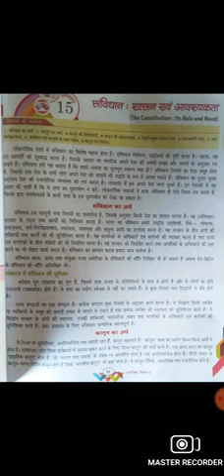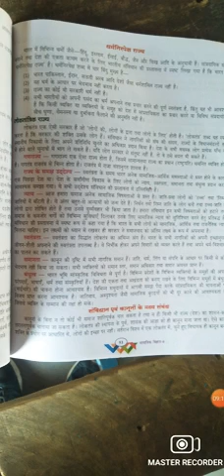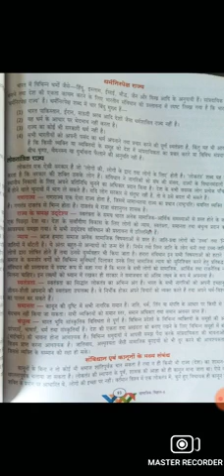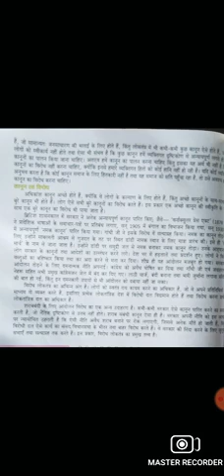Class 8 समाज एवं पर्यावरण पाठ 15 By Saurabh Sir